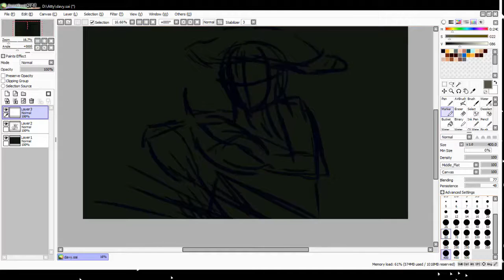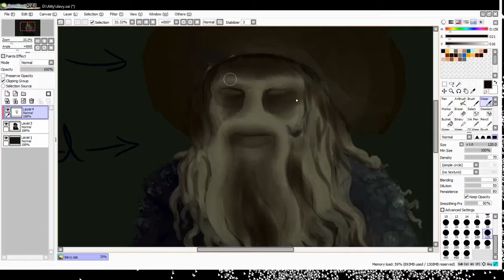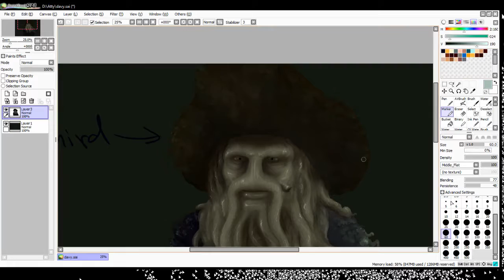Davy Jones - speedpainting video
Hi guys, finally I managed to finish Davy Jones's protrait. I was playing with the style a little and i finished it literally in one and half hour ^ ^
The artist of the song is made by Fialeja